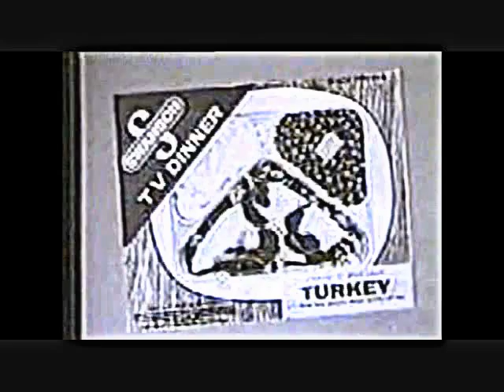Swanson TV Dinner commercial 1953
A peek down memory lane. A Swanson TV dinner commercial in 1953, found in my library.